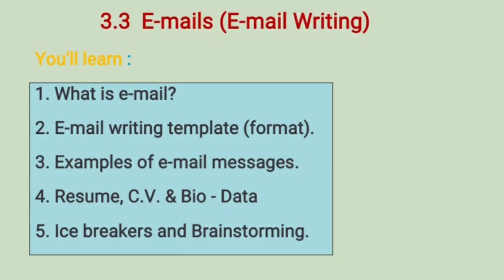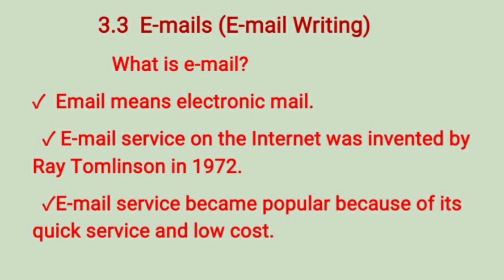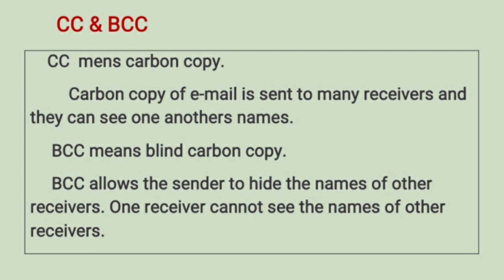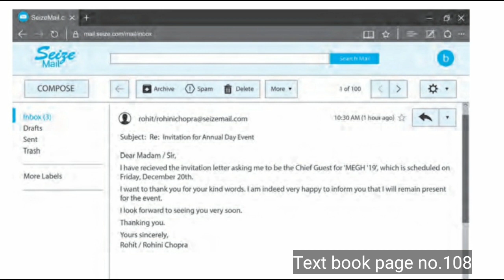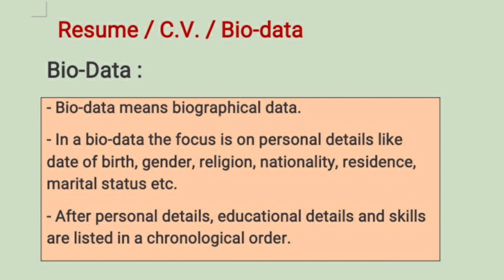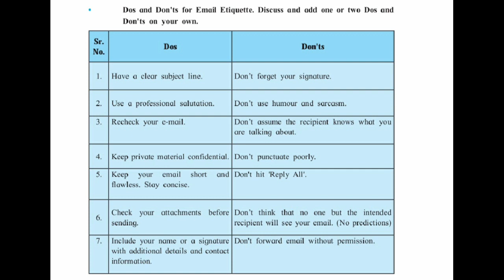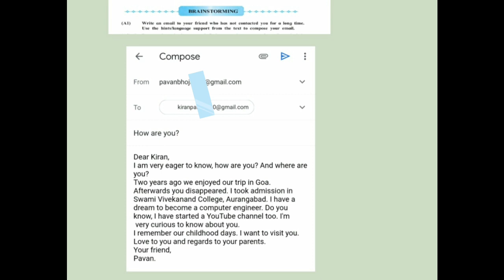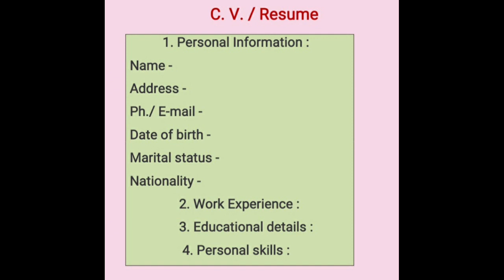E-mail Writing | 11th & 12th English | Writing Skills - 04 Marks | Brainstorming | Examples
E-mails (11th & 12th English)

Email writing format
Examples of email messages
Resume, CV and Bio-data.
Ice breakers and Brainstorming activities